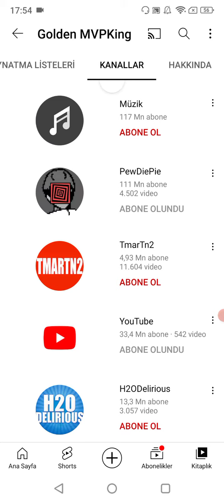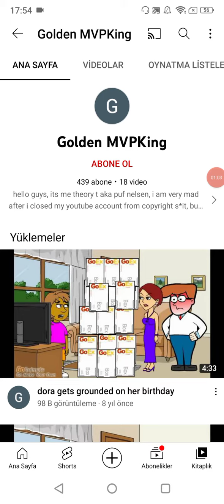💖Golden MVP King is GoAnimate💖